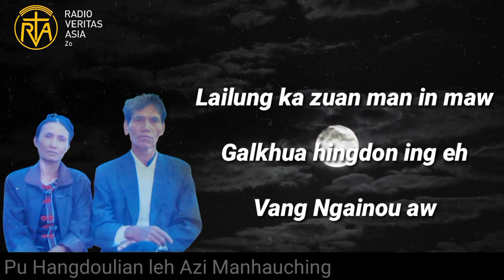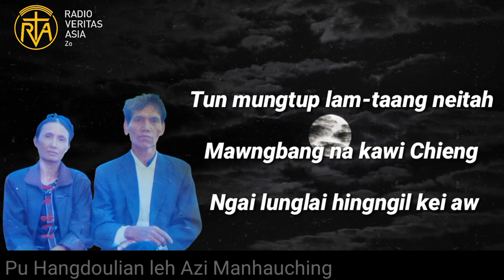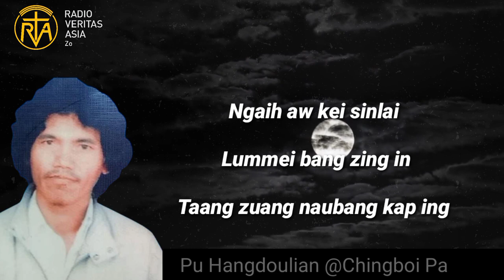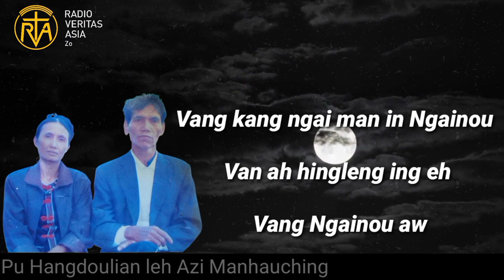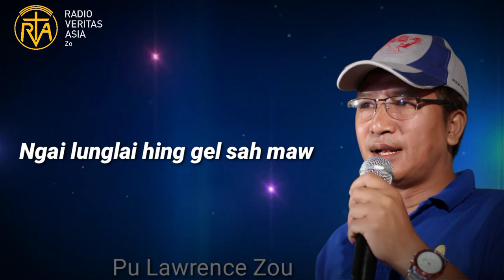Ngai lunglai hing gel sah maw ll Pu Lawrence Zou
Laa min : Ngai lunglai hing gel sah maw

Laasah : Pu Lawrence Zou

Laaphuo : Phamsa Pu Hangdoulian @ Chingboi Pa

Arranged by Tungthang Zou

👉 Re-uploading the Music/Audio & Video in other Youtube Channel without the prior permission of RVA Zou Laa is strictly prohibited.